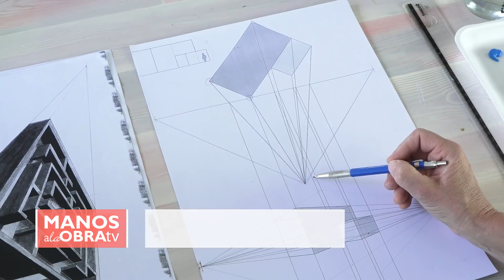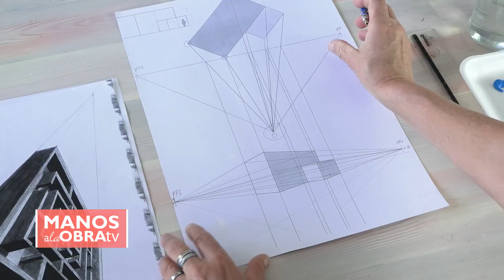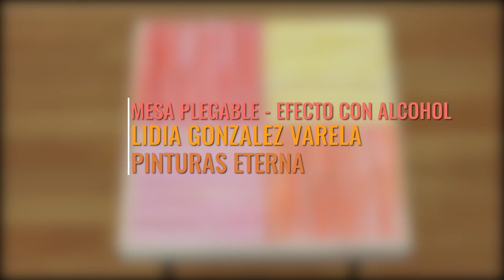ManosalaObraTv 2019 Programa 84 - Dibujo - Teñir Madera - Pintura Decorativa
Dibujo y Perpectiva - Conny Mellien Becker - Plantec Argentina
Mesita Plegable - Teñido de Madera - Tonalizadores Pinturas Eterna - Lidia Gonzalez Varela - Waltana SRL
Pintura Decorativa - Paraguero - La Comarca Veronica Garcia - Positivo Stencil